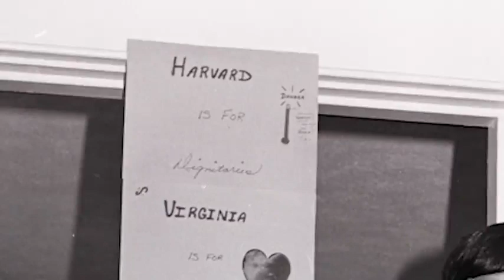Dr Ed Hindson's Grandkids Remember (So Good!)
These younger Hindsons pay tribute to Papa. He made time to lift them up and fill them up. The counselor Hindson discovered the secret of affirmation and acceptance and then he lavished it on these composed and articulate grandchildren. Challenging and truly remarkable. This is the Ed Hindson only a family could have known. Well done, indeed!
Genesis 18:19 - "For I know him, that he will command his children and his household after him, and they shall keep the way of the LORD, to do justice and judgment; that the LORD may bring upon Abraham that which he hath spoken of him."